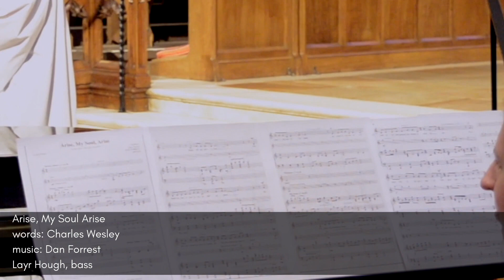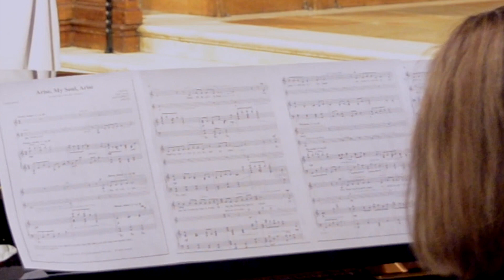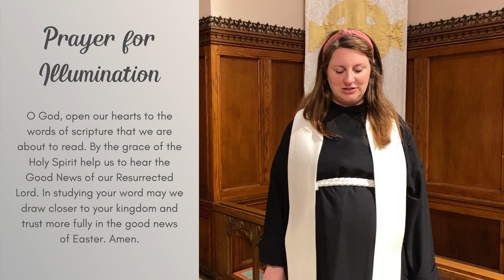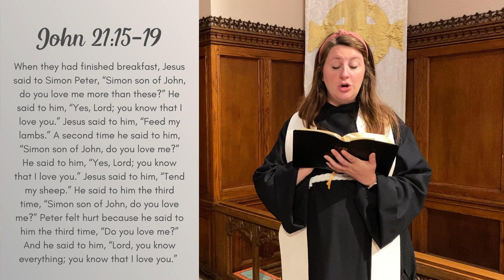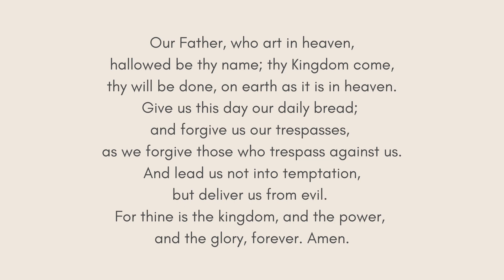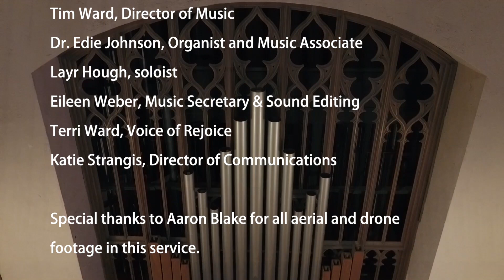April 16, 2023 - Rejoice! Online Worship with Church Street UMC